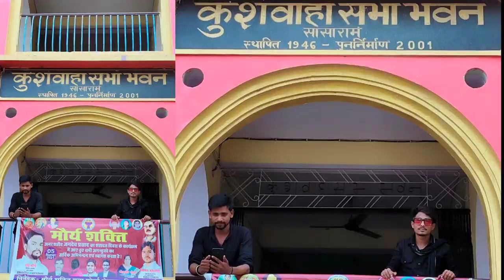अमर शहीद बाबू जगदेव प्रसाद कुशवाहा जी के शहादत दिवस पर उनको शत-शत नमन kushwaha 🙏🙏 MR. OMPEE MAURYA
कुशवाहा जी सबर करी || RAJNISH RANJAN || KUSHWAHA JI SABAR KARI COMING SOON New kushwaha Song 2022

कोइरी_के_राज_चली।koiri ke raj Chali |New Kushwaha shayri video_2022|new_ कुशवाहा शायरी वीडियो

neelkamal singh bhojpuri song no
nilkamal new song 2021
nilkamal new song
nilkamal ke gana
laga de aag paani mnein neelkamal singh
nilkamal ka gana
laga de aag pani mem jawani se kehte hain

new year song 2022 neelkamal singh
neelkamal singh new video 2022,
neelkamal singh bhojpuri song 2022 video
kushwaha song
kushvaha ji ke gana
koiran se bhojpuri song
kushwaha ji ke gana
kushvaha song
kushwaha new song
kushwaha
kushwaha ji song
maurya song
kushwahaji
kushwaha song 2021
new kushuwaha song
kushvaha ji ke gane
kushwaha
kushwaha ji ke gane
kushwaha song status
kushwaha song
kushvaha song
kushwaha new song
kushwaha ji song
kushwaha song 2021
koiran
maurya song
kushwaha
kushwaha
new kushwaha song
kushwaha song
kushvaha song
kushwaha new song
kushwaha ji song
kushwaha song 2021
koiran
maurya song
kushwaha
kushwaha i
new kushwaha song
kushwaha